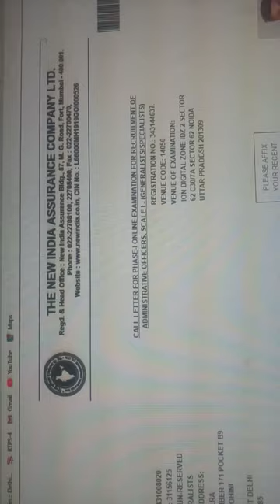The New India Assurance Company LTD. Administrative Officer Scales 1 .Admit Card Released 2023